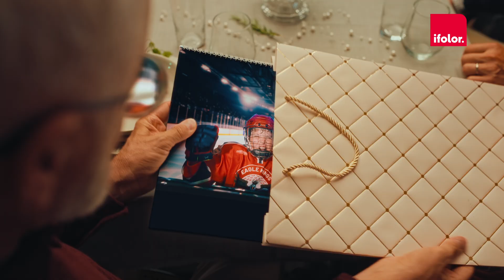ifolor | Pour tout ce qui est inoubliable | Xmas TV-Spot Calendriers photo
ifolor - La vie en photos